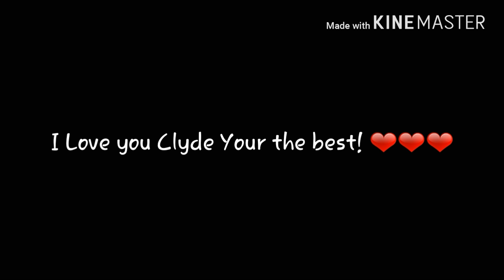Fun run 2: I suck :(